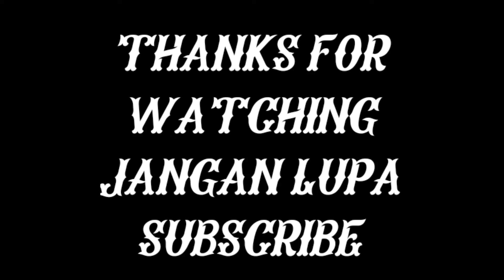PEDANG Persia Custome Yang tajam dan Kuat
assalamualaikum warahmatullahi wabarakatuh saudaraku
kembali lagi dengan saya Edward Blade store
di sini kita akan meriview
pedang Persia Custome Cibatu

saksikan terus vidionya dan jangan di skip yahh

spesifikasi
bilah baja per tempa sepuh
panjang bilah 47cm
gagang 14cm
terlebar 4cm
sarung kayu sonokeling full asesoris Kuningan
gagang dural kuningan dan kayu sonokeling